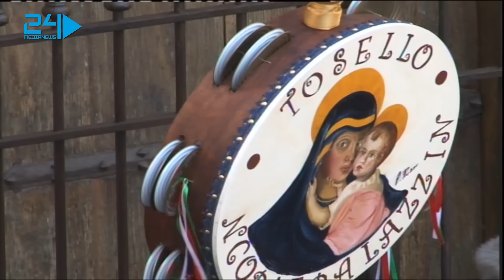Diretta Apertura delle porte Madonna delle Galline 2015 di medianews24.it